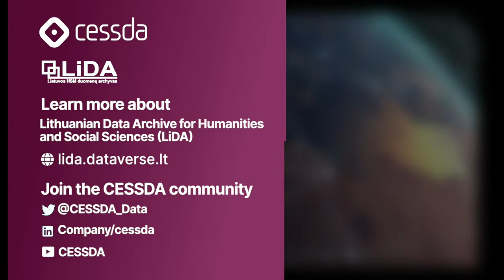Spotlight on the Lithuanian Data Archive for Humanities and Social Sciences (LiDA)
The Lithuanian Data Archive for Humanities and Social Sciences (LiDA) is currently a CESSDA partner and aspiring to become a member in the near future.

LiDA is a virtual digital infrastructure for data acquisition, long-term preservation and dissemination established at the Kaunas University of Technology.